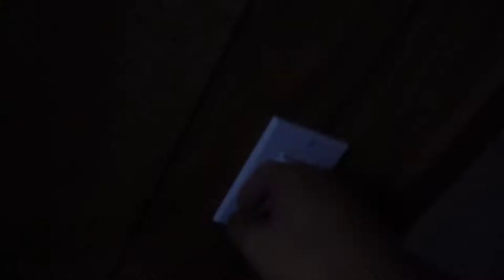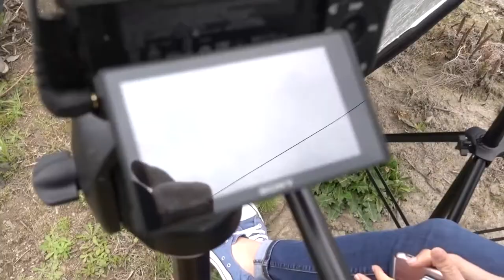MeetTheNeighbors253 Behind the Scenes: Chet and Kamal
Check out the behind the scenes filming of episode 5 of meettheneighbors253 where we visited Downtown Puyallup and met Chet and Kamal Sidhu. The Sidhu family has been farming in Puyallup for over 40 years!

For the full episode visit:
MeetTheNeighbors253.com